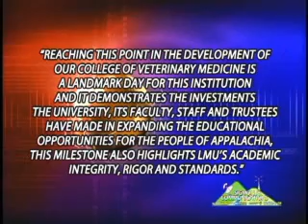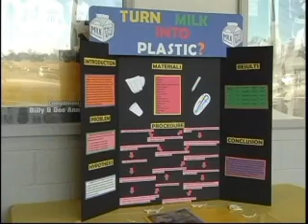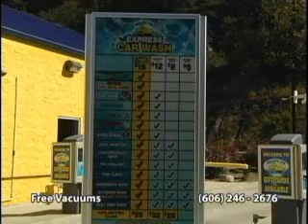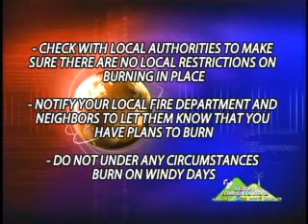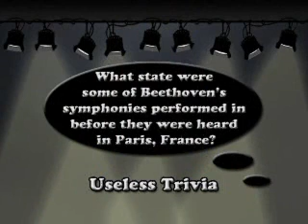LMU Tri-State News for March 3 through March 9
Join Ashley Hurley on this week's LMU Tri-State News Update. Join Ashley for local, and campus news, Adam Plyler for sports, and Tiffany Duncan for Entertainment.